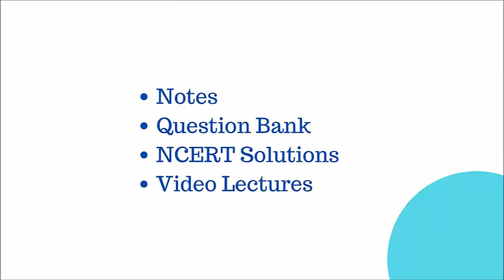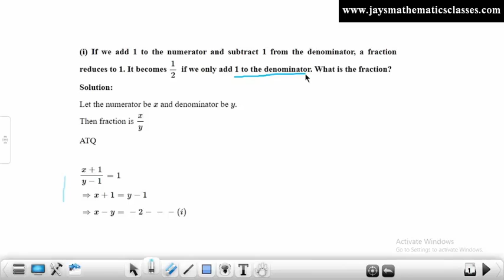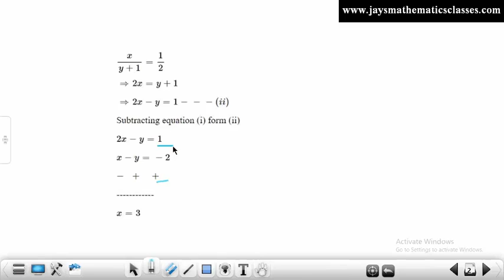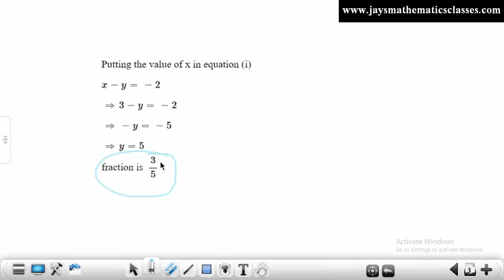Class 10 NCERT Ex - 3.4; Q2 (i) Maths | Pair of Linear Equations in Two Variables Class 10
Topic: NCERT Solutions Pair of Linear Equations in Two Variables Class 10
Dear Students,
This channel is an educational channel, especially devoted to mathematics and also you get physics and chemistry. ( VIII to XII ).
(Notes available on my website)